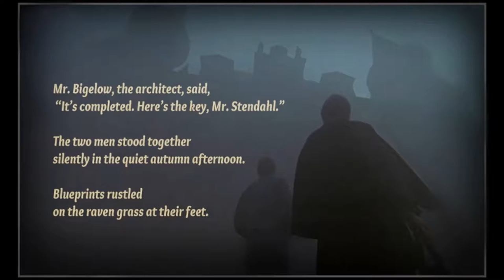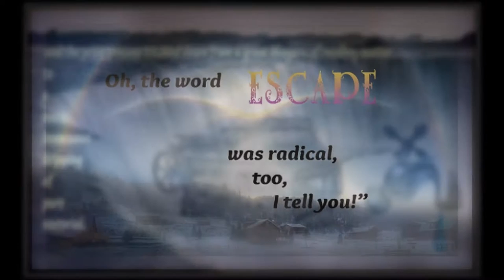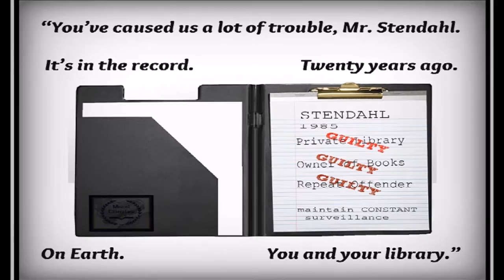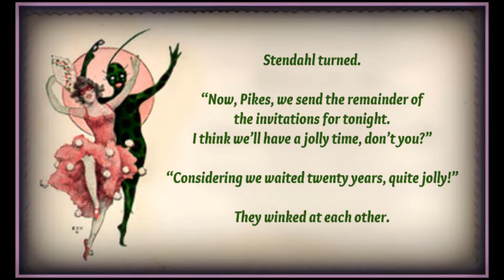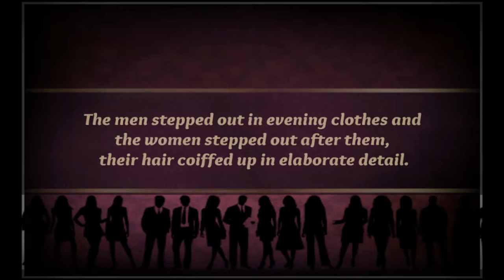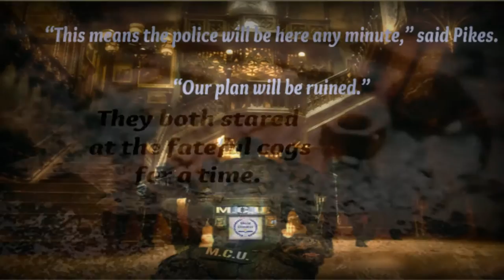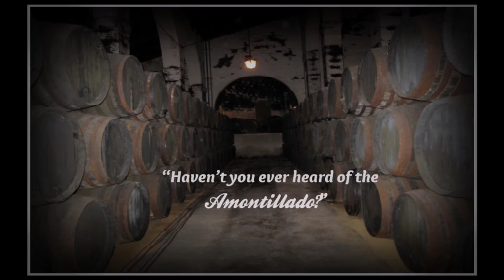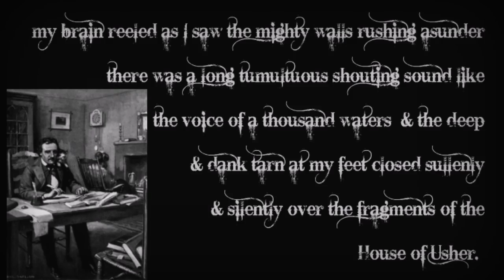Leonard Nimoy reads Ray Bradbury's USHER II - words n pics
Leonard Nimoy reads from Ray Bradbury's novel The Martian Chronicles - USHER II.  I added the pics and words for fun. enjoy...
Free Speech and Ideas go hand in hand - lose one you lose the other.
Free Speech is a continuous fight against the "Investigators of Moral Climates"  and members for the "Society for the Prevention of Fantasy"